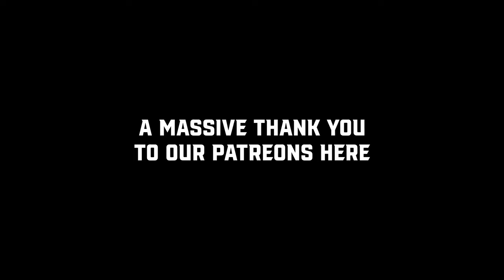Roast Battle REMATCH! | Melvin Stewart vs. Liz Becker 2